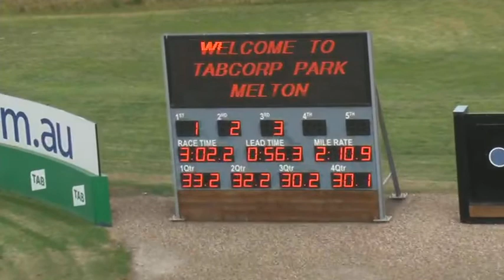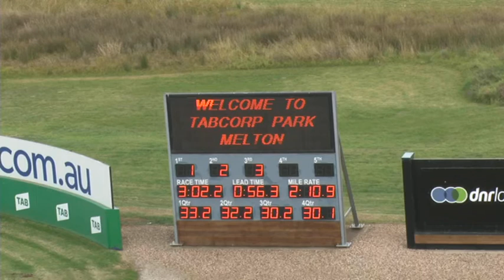Melton 19-05-20 Trial 10